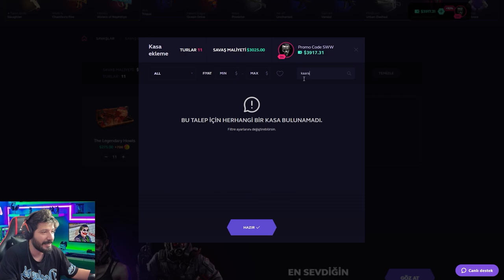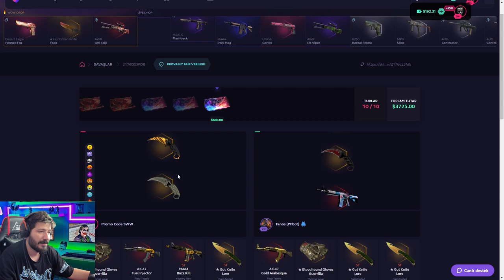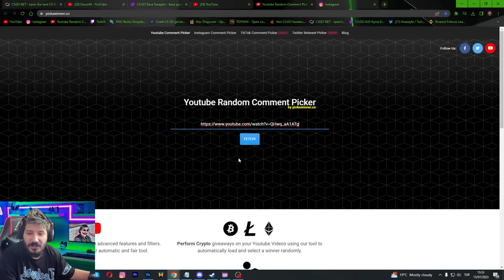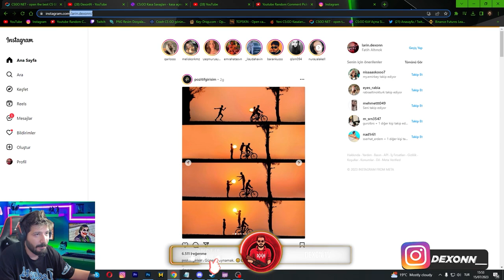BÜYÜK KASA SAVAŞININ GALİBİ KİM OLDU skinclub Promo Code